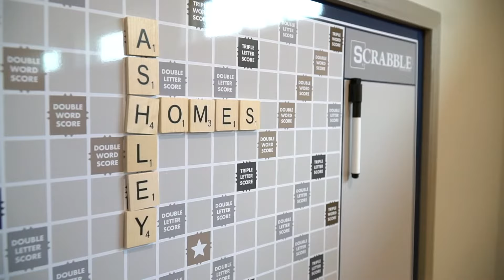SilverLeaf Village Model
Ashley Homes 3153 Floorplan
5 beds/4 Baths